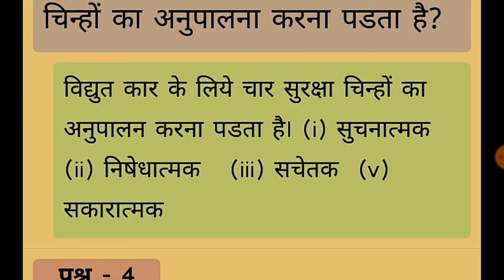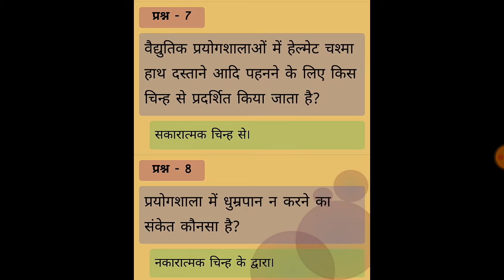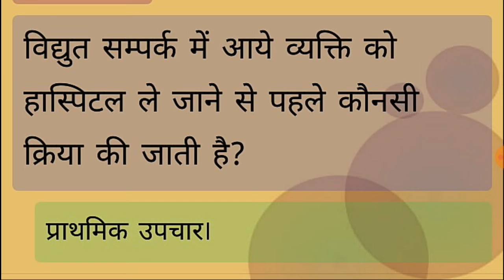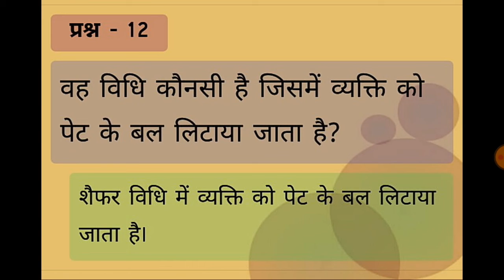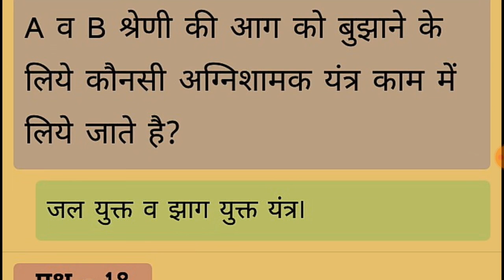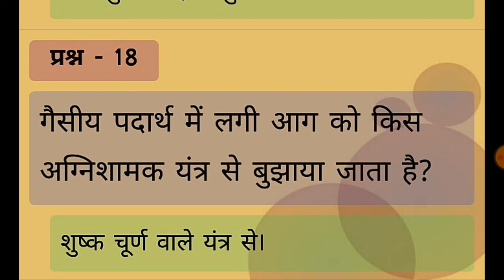Class 9 UPPCL TG2 DMRC DRDO ISRO ITI ELECTRICIAN TECHNICAL CLASSES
हेलो

नमस्कार दोस्तों
 bank IBPS Police  डिफेंस जीडी की तैयारी कर सकते हैं

Daily Classes:-

morning
                 5:00  Current affair Classes

                  10:00 UPPCL tg2 Classes

    Afternoon

                  2:00  रीजनिंग क्लासेज

Evening

                   6:00 UPPCL tg2 Classes